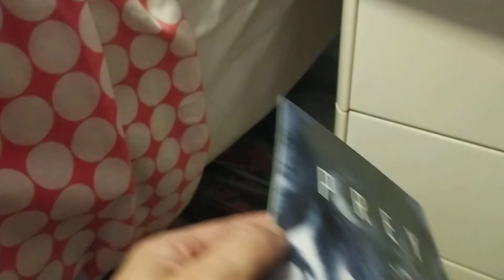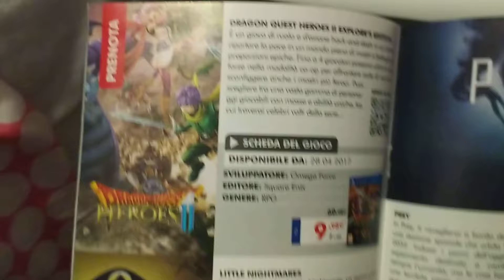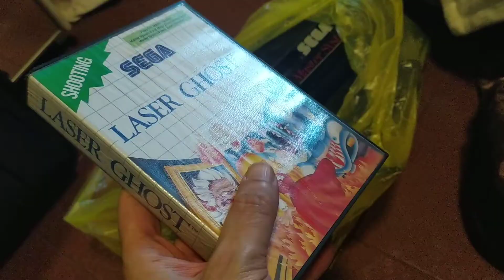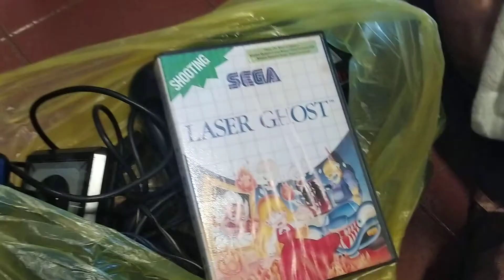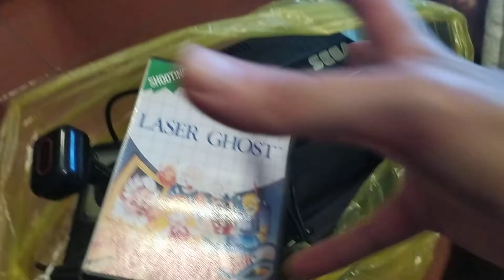CANTINA INFERNALE 14 - Un Incredibile Ritrovamento Commodore... !!